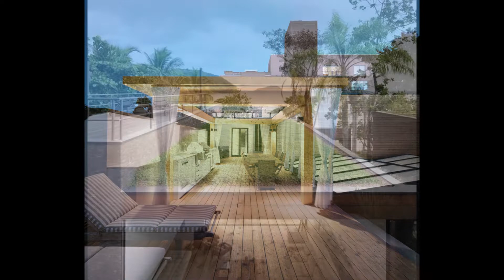Inspirace pro vaši zahradu - terasa, lodžie a balkon #1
Zahrada je místem odpočinku ale i her a zábavy. Inspirace do zahrady hledejte podle účelu, pro který budete zahradu využívat. Pokud vlastníte zahradu u rodinného domu nebo u chatky, měla by být taková, aby vám sloužila k účelu, který je pro vás potřebný.

Zahrada na balkoně je řešením pro všechny, kteří nemají opravdovou zahradu. Na balkoně, nebo lodžii můžeme pěstovat květiny – letničky, ale i trvalky, skalničky, bylinky a zeleninu. Zahrada na balkoně může být zeleným a kvetoucím relaxačním místem, nebo užitkovou zahrádkou, kde vypěstujete mnoho zeleniny.

Vybudujte na boční straně balkonu poličky, úložné prostory, takto můžete vytvořit i vícepodlažní zahradu. Květiny umístěte na poličky, zavěste na háčky. Zavěsit lze i venkovní nádoby nebo košíky. Nábytek vyberte sklapovací, lehký, víceúčelový (sklapovací stůl, sedačku s úložným prostorem). U nábytku myslete na to, že je umístěn venku, přizpůsobte materiál. Nábytek z oceli vydrží dlouho a nepotřebuje zvláštní údržbu. Dřevěný je lehký, ale musí se impregnovat a lakovat. Do malého prostoru můžete použít i závěsné koše a lehátka.

Pokud už jste začali o zelené terase uvažovat, měli byste vědět, že je její realizace poměrně náročná. V tomto případě rozhodně neuděláte krok vedle, když se poradíte se zahradním architektem, který vám doporučí rozmístění jednotlivých prvků a také vhodné rostliny, kterým se bude na terase dařit.

Odpočinek na terase může nahradit pobyt na zahradě a terasa se tak stane dalším pokojem, který vám bude k dispozici. Neomezujte se však pouze na stroze vydlážděný prostor se zahradním nábytkem a nezbytným slunečníkem. Terasa může – stejně jako zahrada – v létě rozkvést pestrými květy. V zimě na ní zase oceníte stálezelené rostliny. Ani možnost letního osvěžení si nemusíte odepírat, třeba v podobě venkovní sprchy.